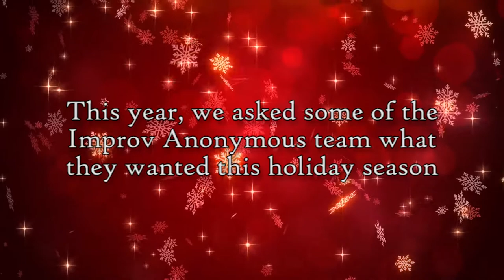Improv Anonymous - Christmas 2020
Happy holidays from Improv Anonymous, Belvidere North High School's improv troupe!